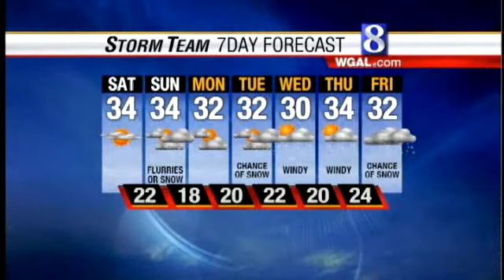See What's Ahead This Weekend With The Storm Team Forecast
WGAL meteorologist Matt Ritter has a look ahead at what the weekend is likely to bring.